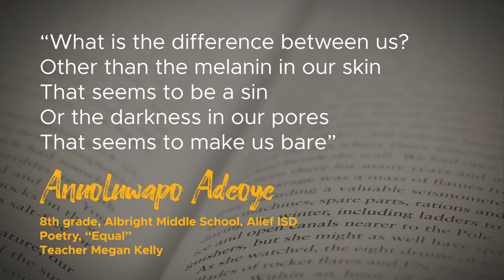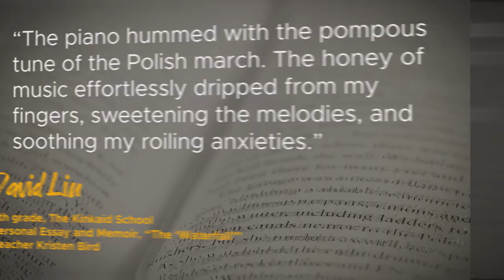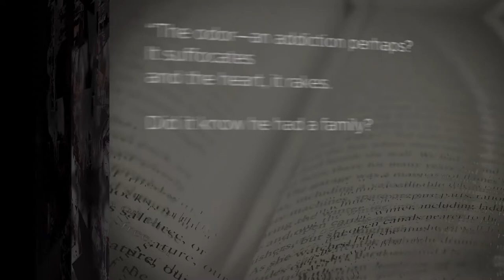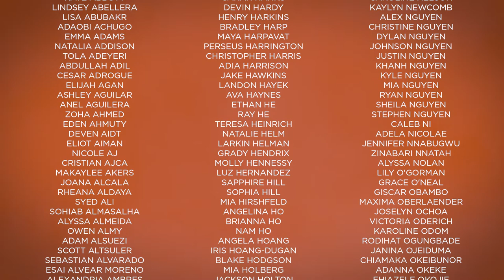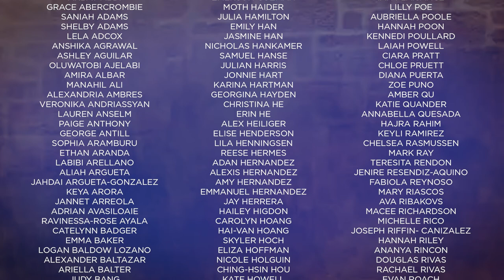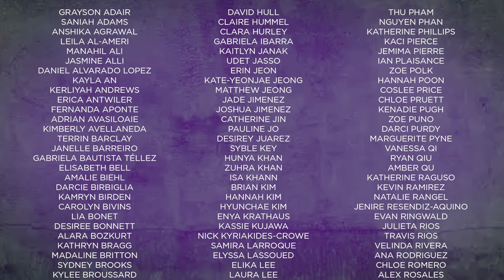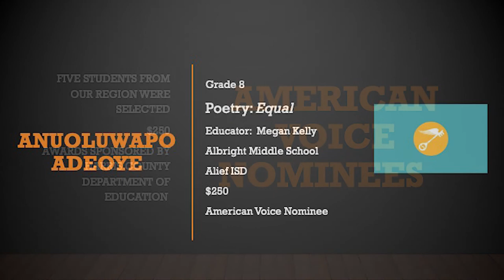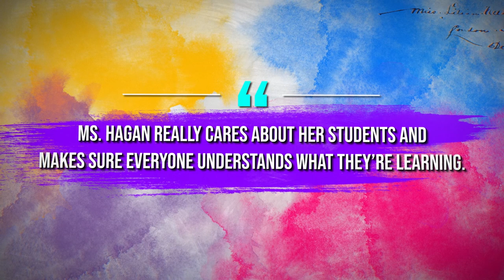Scholastic Art and Writing Awards 2022